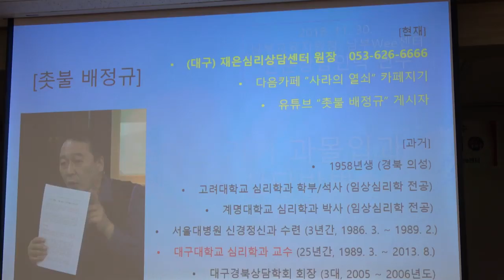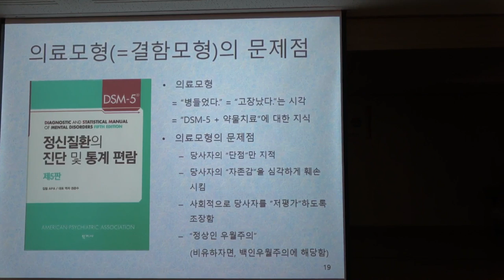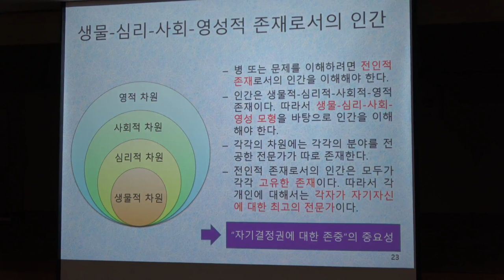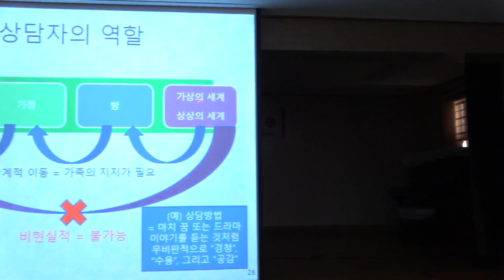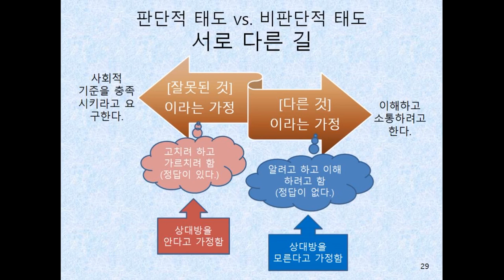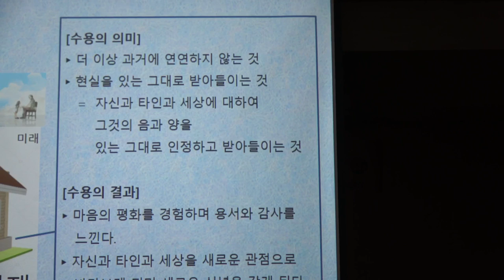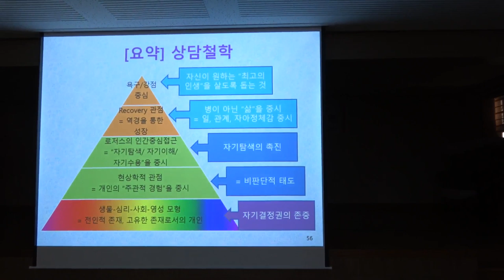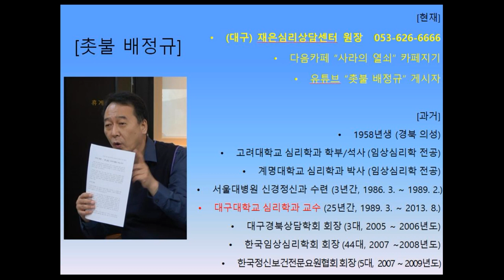촛불추천 143 [합본] "청소년 스마트기기 과몰입과 우울에 대한 심리상담 방법" -- 2018. 11. 30. 대구광역시 남부교육지원청, 남부Wee센터 상담전문인력 연수 (합본)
대구광역시 남부교육지원청, 남부Wee센터에서 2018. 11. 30. Wee센터, Wee클래스, 그리고 초,중,고 학교상담실 전문상담교사들을 대상으로 시행한 상담전문인력 연수에서 촛불 배정규가 강의한 내용입니다. 1, 2, 3부의 합본입니다.

촛불 배정규는 재은심리상담센터(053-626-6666) 원장입니다. 재은심리상담센터의 주소는 "대구 남구 대명로 67, 4층"이고, 위치는 "대구지하철 1호선 대명역 1번출구 바로앞 드림마트건물 4층"입니다.

조현, 조울, 그리고 심한 우울의 치료-재활-재기에 대한 동영상을 올리는 촛불 배정규는 인터넷 다음(Daum) 카페 "사라의 열쇠" 카페지기입니다. 이 카페는 정신질환 또는 정신장애를 지닌 사람들의 치료-재활-재기를 상호지원하고 촉진하는 것을 목적으로 합니다. 당사자(환자), 가족, 전문가, 일반인 누구나 참여할 수 있습니다. 주소는